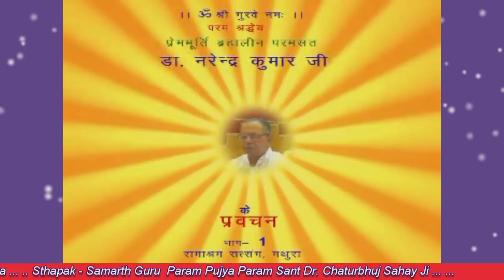रामाश्रम सत्संग की स्थापना || Ramashram Satsang Mathura